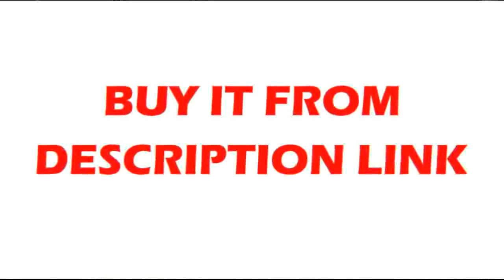Cheapes Polished Rotation Kitchen Faucet with Bidet Sprayer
Product On Aliexpress

Brand Name:SKOWLLType:Ceramic Plate SpoolModel Number:HG-1661Style:Dual Holder Single HoleSurface Finishing:ChromeFeature:Thermostatic FaucetsRotatable Or Not:YesNumber of Holes for Installation:2 HolesMaterial:BrassSurface Treatment:Polished